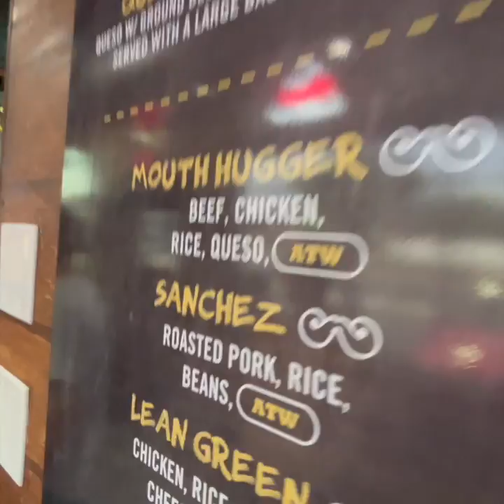VLOG 001 - The TAKEOVER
in this vlog you see me and my friends have fun on a boat and our endeavors afterwards (: and my workouts.

we're all gonna make it brah

SHOUTOUT @lexxlittle